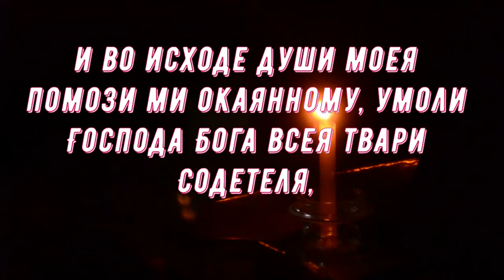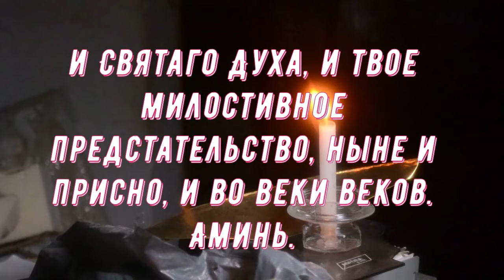Молитву Николаю Чудотворцу от исцелении от болезни.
Молитву Николаю Чудотворцу от исцелении от болезни. Ему молятся в разных жизненных испытаниях и, как свидетельствуют люди, он скоро откликается на молитву верующих.  Подробную информацию о молитве можно узнать в публикации Дорогие друзья! Запомните: молитвы нужно читать самим, а не просто слушать запись! Только тогда они приносят действенную помощь. Приглашаю также посетить блог Веры Зайцевой Спасибо.